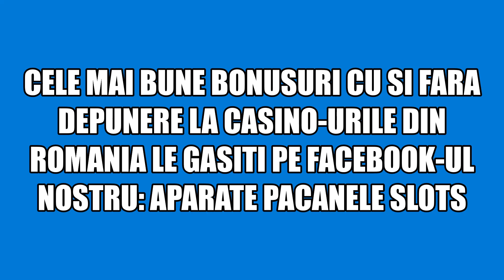💲💲💲BIG WIN LA AZTEC GOLD MEGAWAYS!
🇷🇴 Bun pe venit pe canalul de Youtube @AparatePacaneleSlots @PacaneleSD

18+ | T&C apply | Gamble Responsibly.